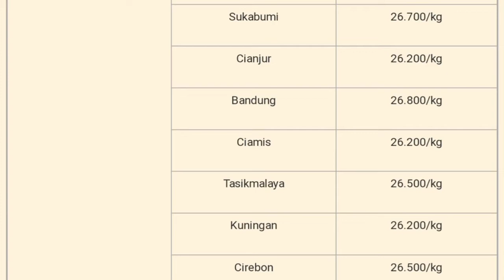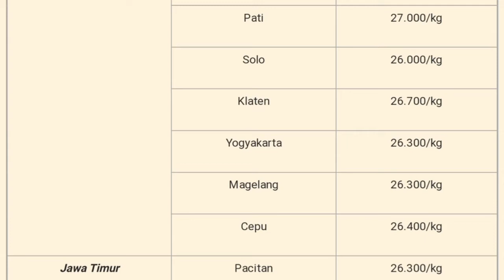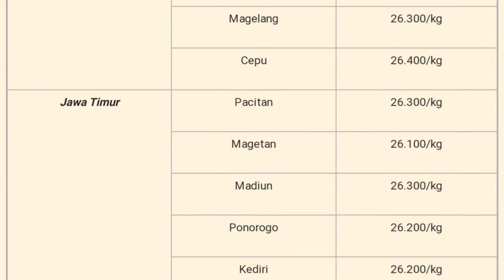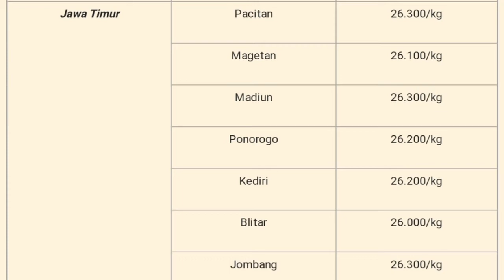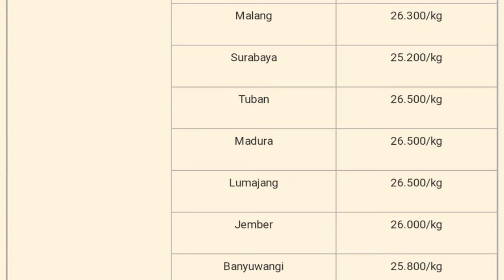Harga Telur Ayam Ras Selasa 30 Agustus 2022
Daftar Harga telur ayam ras hari ini Selasa 30 Agustus 2022, pada konten ini saya menampilkan daftar harga trlir aam ras hari ini seindonesia, harga trlur ayam ini hanya sebagai referensi bagi peternak ayam petelur atau pemelihara ayam, harga telur ayam juga meliputi harga telur ayam sebali dan harga telur perbutir.

1. Kumpulan cara ternak ayam broiler
2. Kumpulan cara ternak ayam kampung

1. harga telur ayam ras hari ini
2. harga telur ayam hari ini
3. harga telur hari ini
4. harga telur ayam ras terbaru
5. harga telur ayam ras di kandang
6. harga telur ayam ras di pasar
7. harga telur ayam ras per kg
8. harga telur ayam ras di Bali
9. harga telur ayam ras di Jakarta
10. harga telur ayam ras di Sumatera
11. harga telur ayam ras di Jawa timur
12. harga telur ayam ras di Jawa barat
13. harga telur ayam ras di Jawa tengah
14. harga telur ayam ras di jogjakarta
15. update harga telur hari ini
16. info harga telur ayam hari ini
17. harga telur ayam ras pinsar
18. harga telur
19. daftar harga
20. telur ayam